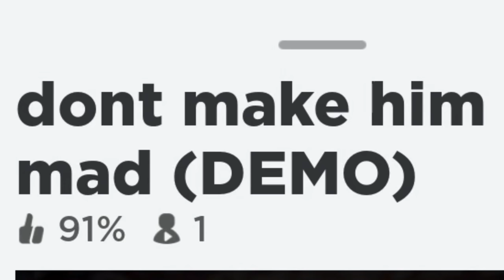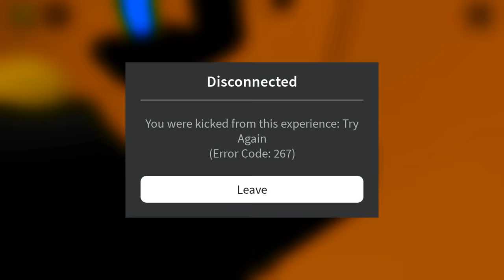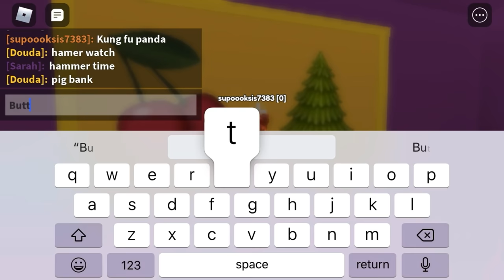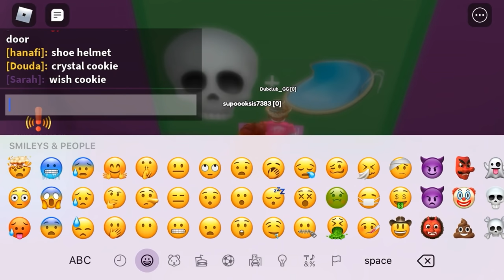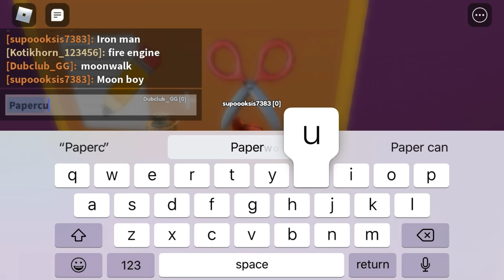Roblox dont make him mad...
he will see u...

he will smile at u...

he will chase u...

he will hurt u...

dont make him mad...